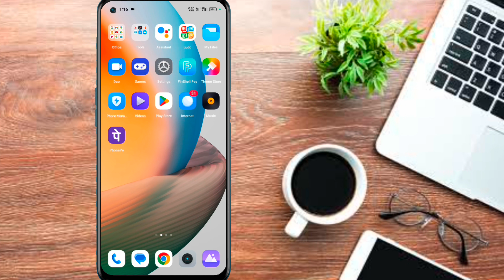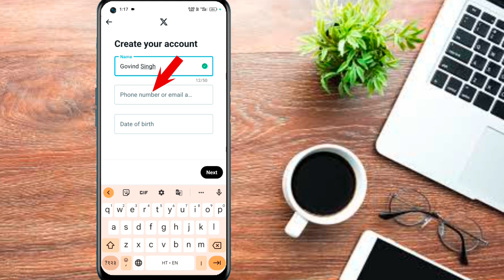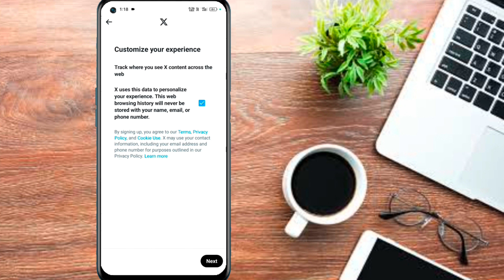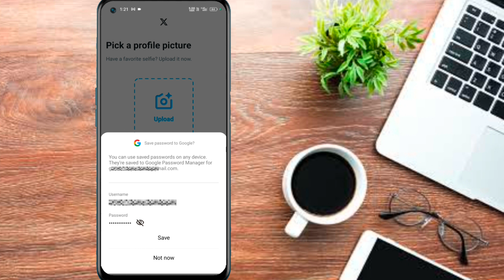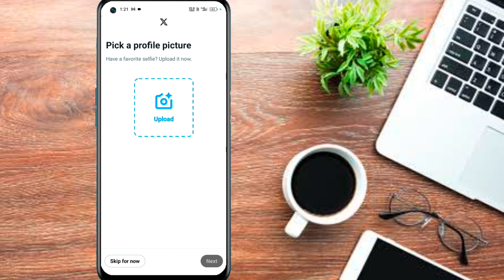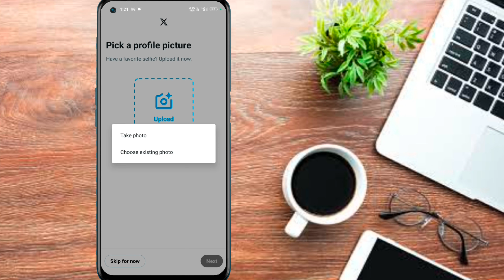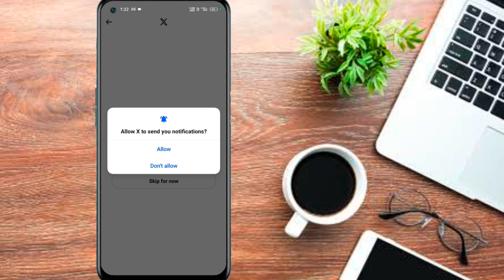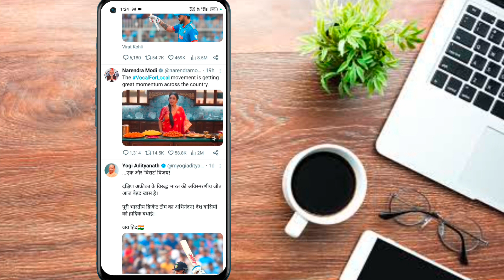how to create Twitter account || ट्विटर पर दूसरा अकाउंट कैसे बनाएं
Tittle :-
how to create twitter account in hindi
how to create a twitter account
how to create twitter account without phone number
twitter ka account kaise banaye
twitter account banane ka tarika
how to create twitter account 2023
how to create new account on twitter
create new account on twitter
twitter par account kaise banaye

Dosto  is video mein Humne aapko bataya hai ki twitter ka naam jo ab change ho gaya hai jiska new name x hai uspar apna account kaise bana sakte hai

Doston is channel per aapko mobile tricks computer tips internet education anroid app reviews product unboxing and reviews you tube guidelines website ke new offer or letest tech news updates se releted video hindi me dekhne ko multi rahegi  Iske sath hi is channel per aapko mobile setting ki video dekhne ko milegi doston Agar aapko yah channel Pasand aata hai to ise Jarur subscribe kijiega